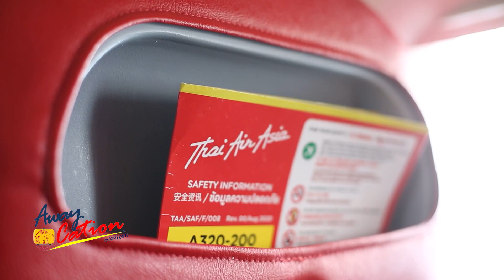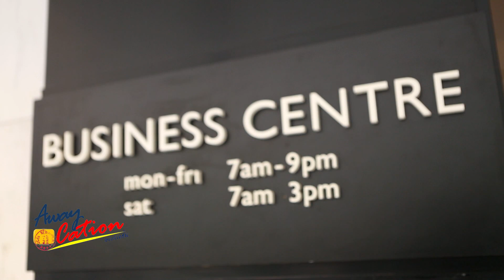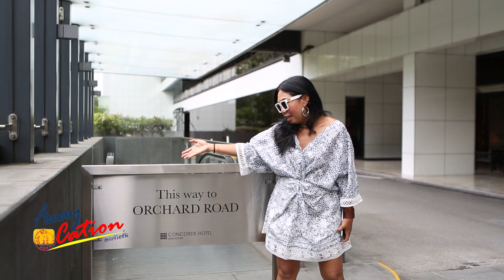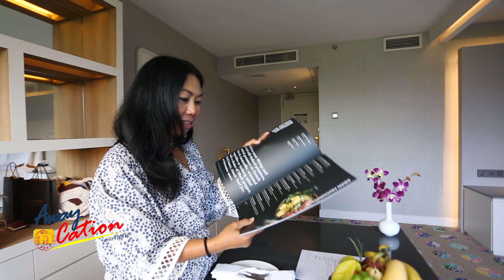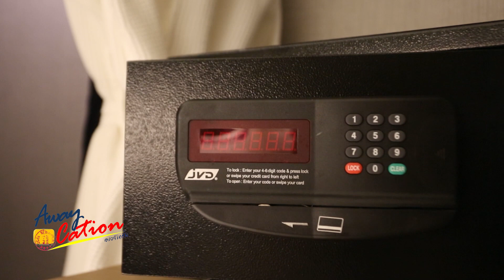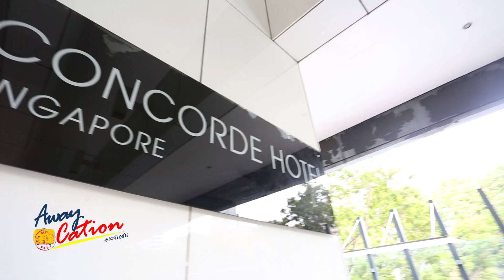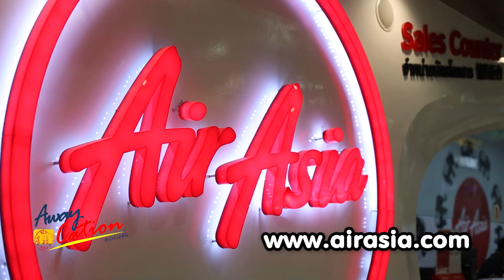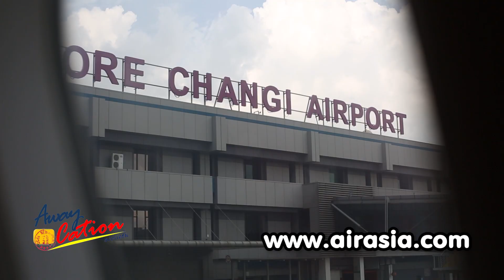สุดยอดโลเคชั่นในสิงคโปร์ Concorde Hotel Singapore / Awaycation Ep266 / 230765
ที่พักใจกลางเมือง Concorde Hotel Singapore / Awaycation Ep266 / 230765
📺 พบกันทางช่อง "MEDIA TV”
- บนกล่อง PSI ลำดับ 49 (ระบบ C-band)
- แอป PSI FIXIT
- แอป AIS PLAY ช่อง 261 หรือชมผ่านเว็บไซต์
- แอป True ID ช่อง 65 หรือรับชมผ่านเว็บไซต์
- กล่อง GMMZ (ระบบ C-band) ช่อง 79,86
หรือจะดูย้อนหลังผ่าน Youtube : KanClub ก็ได้